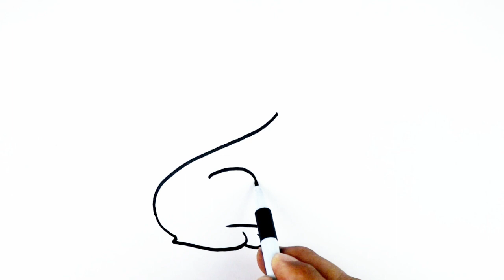How to Draw a Dog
WELCOME to Kids eBook Gallery !
This Video help Kids & Toddlers to learn how to drawing and coloring.

Learn basic drawing tips for kids & Children with this video. Enjoy Drawing and Colouring Together. !